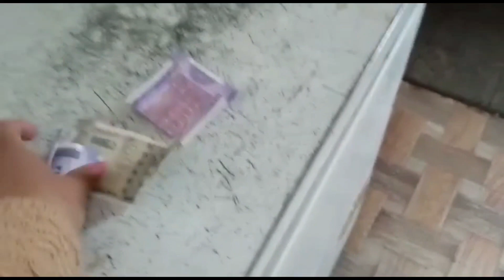ghar ko kam , golai bazar gako😀😀😀